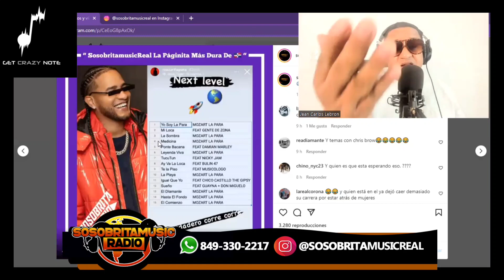VILLAMAN DICE ROCHY RD A DEJADO UN VACÍO EN EL GÉNERO Y LE MANDO FUEGO A LOS PILARES